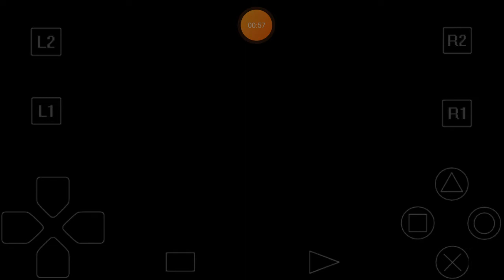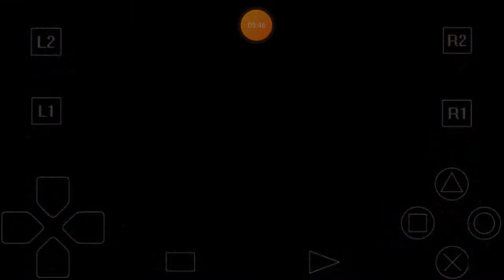Metal Slug X [psx game]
📀 Metal Slug X - Search in Google 🔎